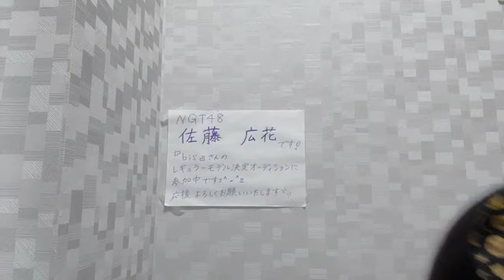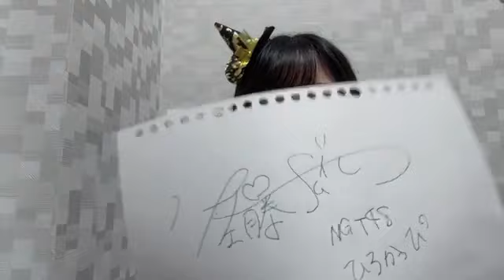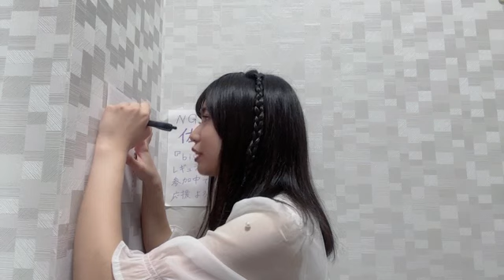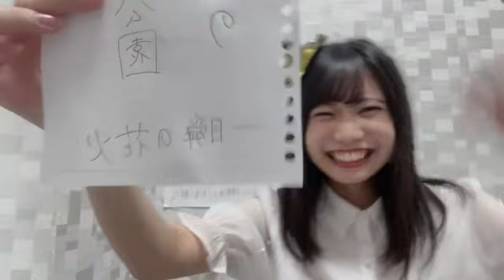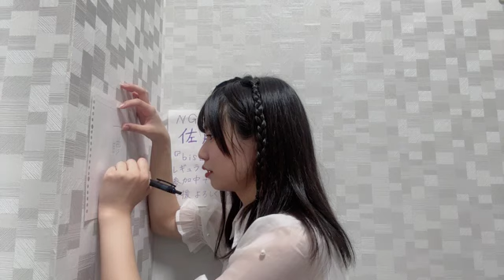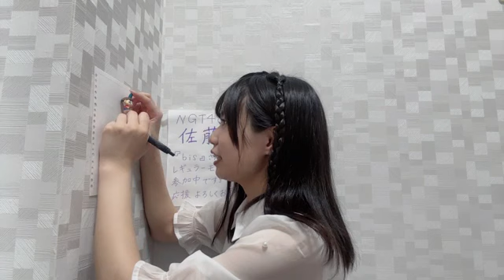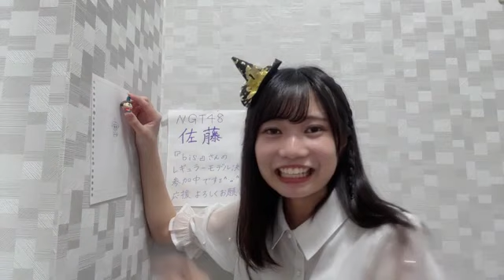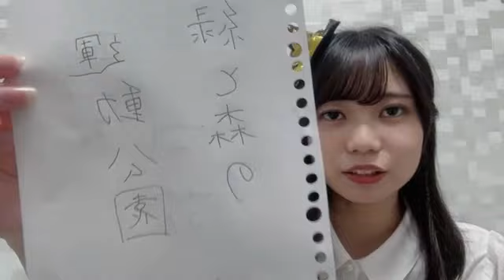2024年09月23日19時16分00秒 佐藤 広花（NGT48） SATO HIROKA